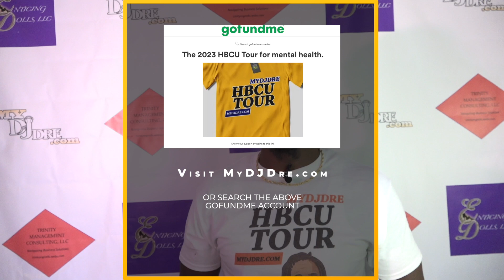HBCU Tour Go Fund Me Commercial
We are raising money to help continue the 2023 HBCU Tour as we advocate for mental health awareness and promote non-violence.